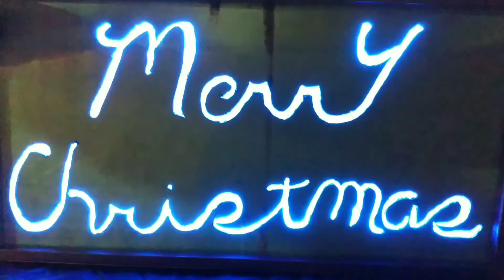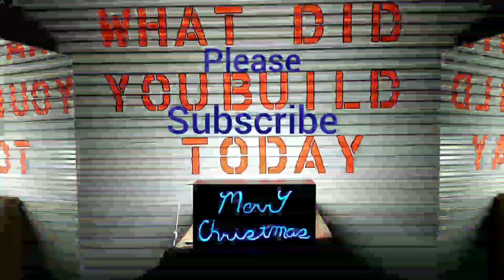interchangeable sign for all seasons, indoor/outdoor ,work or home ,build video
for more information contact mark d galloway Facebook.join the group .this sign is very adaptive it comes single or double sided you can change the color, picture or the writing . it can be any size
music:real bad girl musician Jason shaw url-https audio nautix.com license https creative com...